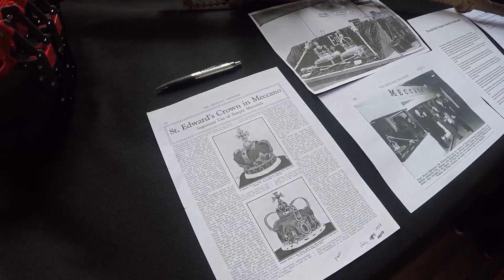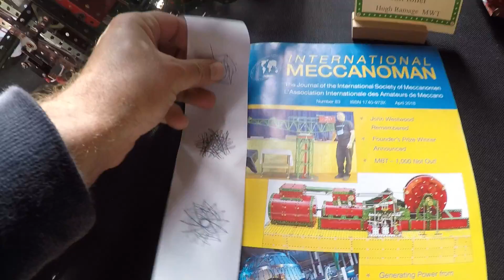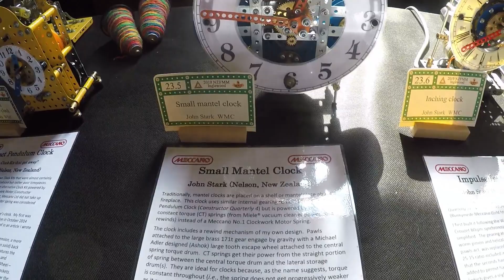Meccano Exhibition with Bond Car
Meccano Exhibition at the Inglewood Town Hall.
Easter Weekend 2019